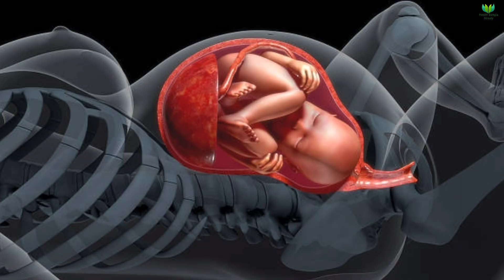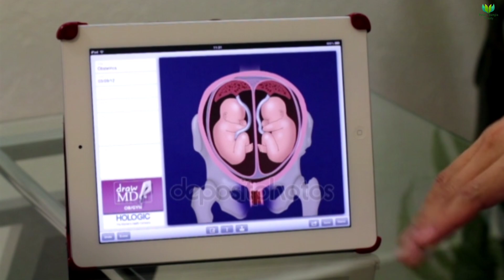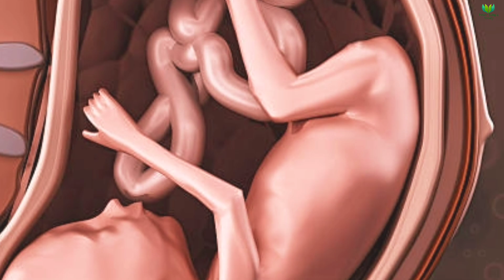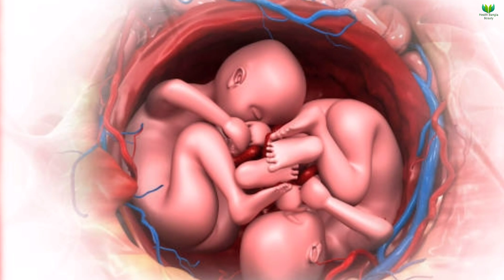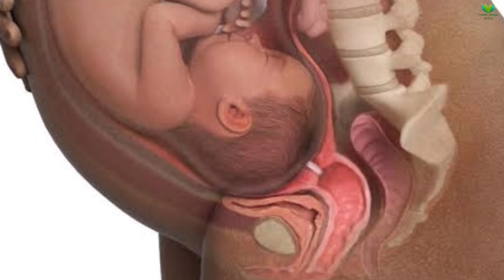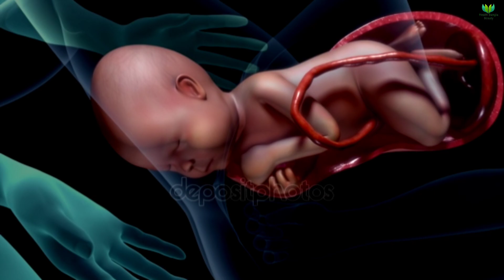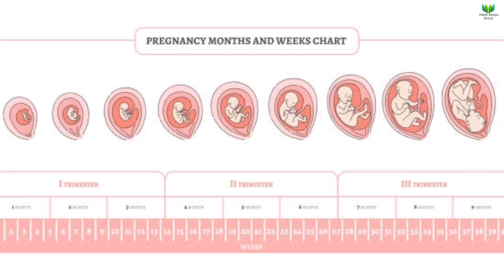এই মাসেই যাদের ডেলিভারি তারা ভিডিওটি অবশ্যই দেখুন! || ডেলিভারির আগে গর্ভবতী নারীর কি কি সমস্যা হয়?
এই মাসেই যাদের ডেলিভারি তারা ভিডিওটি অবশ্যই দেখুন! || ডেলিভারির আগে গর্ভবতী নারীর কি কি সমস্যা হয়? || গর্ভাবস্থার শেষ মাসে কি কি সমস্যা হয়? || প্রসব বেদনা চেনার উপায় || নয় মাসের গর্ভবতীদের শারীরিক পরিবর্তন! || গর্ভাবস্থার ৯ম মাসের লক্ষণ শিশুর বিকাশ পরিবর্তন ও সতর্কতা || 9th month fetal growth in the womb || pregnancy 9th month update || নবম মাসের গর্ভাবস্থা || Health Bangla Beauty

গর্ভাবস্থার ১ম মাসে কি ঘটে? || একজন নারী কিভাবে গর্ভবতী হয়? || গর্ভসঞ্চার হওয়ার সময় শরীরে কি কি ঘটে?

গর্ভাবস্থার ২য় মাস | ২মাসের গর্ভাবস্থার লক্ষণ, করনীয়, যত্ন | গর্ভবতীরা ২য় মাসে কি করবেন কি করবেন না?

গর্ভাবস্থার ৪র্থ মাসের লক্ষণ, শিশুর বিকাশ, পরিবর্তন ও সতর্কতা || 4th month fetal growth in the womb